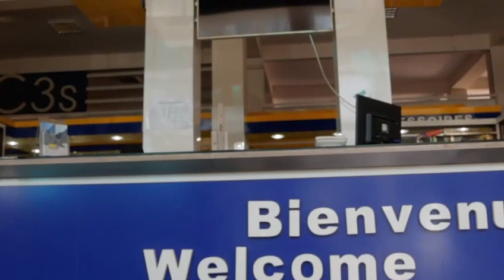1er Safar 1441.H 2019 Goudy Khassida Radjass Mame Mbaye GUEYE